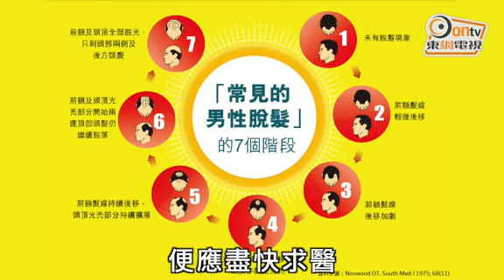壓力大作息少 專業男士易脫髮？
事業型男性易脫髮？脫髮被不少男士視為「男人最痛」，東網記者日前於商業區訪問多名年輕男士，發現不少人因工作壓力大，作息時間不足，擔心會因此出現脫髮。有醫生提醒，脫髮除受遺傳基因影響外，壓力及各種不良生活習慣，都會令脫髮提早出現，近年專業人士因脫髮而求診的個案，便愈來愈多，如脫髮問題對生活造成困擾，便應盡快求醫。

東網記者日前在中環等商業區，訪問了多名年齡介乎25至40歲的男士，發現大部分人工作壓力大，不少更擔心壓力最終會令他們脫髮。其中，從事金融業的李先生指，由於工作需要，經常加班至深夜，甚至「24小時on call」，工作壓力十分大，「公司唔少同事去到3、40歲，已經有甩頭髮嘅情況出現。」他指，如出現脫髮問題，不會亂試偏方，會先向醫生查詢。

從事會計的余先生則稱，因擔心客戶或上司隨時來電，令他長時間精神緊張，影響日常作息時間。他表示，香港人普遍工作壓力大，身邊不少男性朋友，年紀輕輕已開始脫髮，十分擔心自己會步他們後塵。

皮膚及性病專科醫生馮偉傑指，因脫髮而求診的個案中，律師、銀行家等專業人士所佔的比例，近年愈來愈高。他解釋，脫髮除受家族性遺傳基因影響外，後天的因素，包括精神長期緊張、休息時間不足，及不良生活習慣如經常吸煙飲酒等，亦會令人的新陳代謝減慢，導致脫髮情況提早出現，「由於專業人士工作壓力大，係脫髮相對高危嘅一族。」

他舉例指，其中一名病人是只有26歲的年輕律師，因經常工作至凌晨3、4時，工作壓力加上休息不足，令他的頭髮開始脫落，後來他參加舊同學聚會，始驚覺髮線比其他同學後，於是立即求醫。另一名於投資銀行工作的30歲銀行家，由於需注視香港及美國股市，經常通宵工作，又不時與客人應酬，吸煙及飲酒樣樣齊，最終亦出現脫髮。

馮偉傑醫生表示，常見男性脫髮分為7期，第1、2期脫髮時，髮線會開始向上移，如男士因而感到困擾，便應盡快求醫，「經醫生評估後，患者可以使用口服或外塗藥物控制脫髮，兩種藥物都獲美國食品藥物管理局認可，對男士遺傳性脫髮有穩定性幫助。」他又提醒，治療過程並非一朝一夕，患者亦應同時改善生活習慣。

不過，有不少人因尷尬拒絕求醫，而使用塗生薑、白蘭地等偏方。馮醫生警告，相關方法並無科學根據，更有可能帶來反效果，「呢啲方法可能會刺激頭部皮膚，令皮膚變得乾燥，有可能引起刺激性皮膚炎，嚴重可引致甩皮，甚至令毛囊受損。」